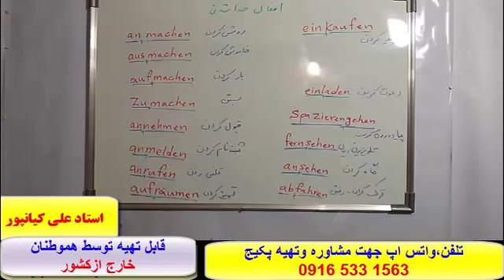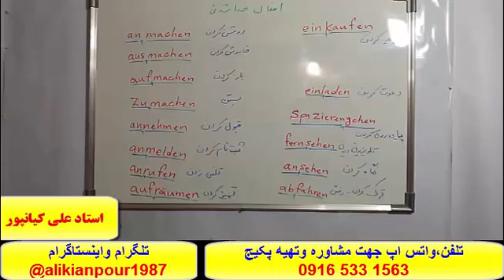قويترين پکيج خودآموز زبان آلمانی-استاد علي کيانپور#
تلفن جهت مشاوره وتهیه پکیج کامل آلمانی (B2آموزش زبان آلمانی ازصفر تاسطح )